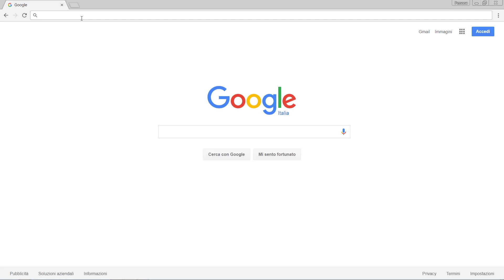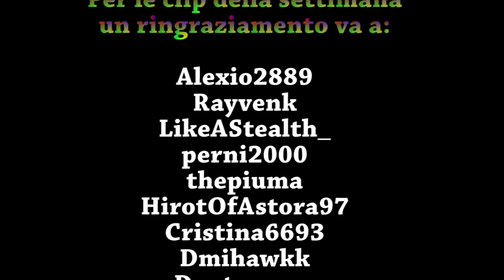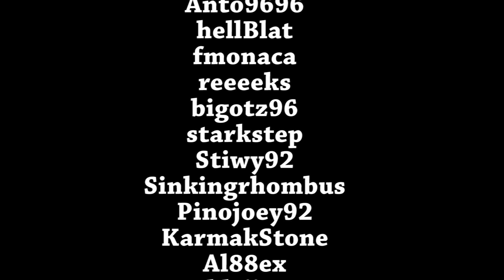Mai Dire Gneeeente #9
★Vuoi supportare il mio Stream? Abbonati qui
★E se hai Amazon Prime e' GRATIS premendo abbonati ? Abbonati gratis su Twitch.tv/GoEaSyTwitch  ★

★Iscriviti al canale!E ricordati che se i Video li guardi da qui puoi anche leggere la chat di quel momento in 'tempo reale' e se ti fai un account Twitch potrai venire in diretta sullo stream ogni giorno dopo le 14 e dopo le 21!

★Vienimi a trovare live su Twitch.tv/GoEaSyTwitch , creati un account Twitch, e' velocissimo ed interagisci con la community! ★

★Ogni giorno!★
Facebook  ➜  Facebook.it/GoEaSyTwitch
Twitter   ➜ Twitter.com/GoEaSyTwitch
Instagram ➜ Instagram.com/GoEaSyTwitch